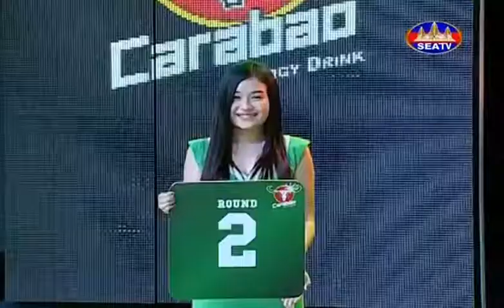សេក គឹមរួន VS ថៃ Phat Ka May 6 2018